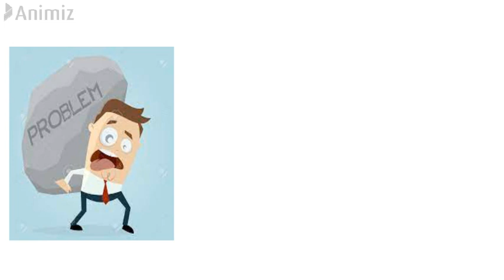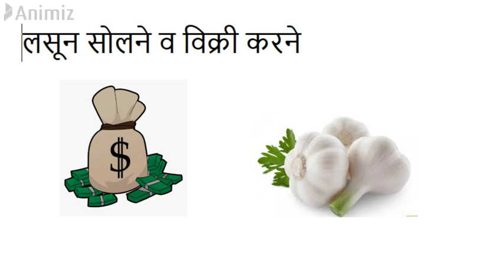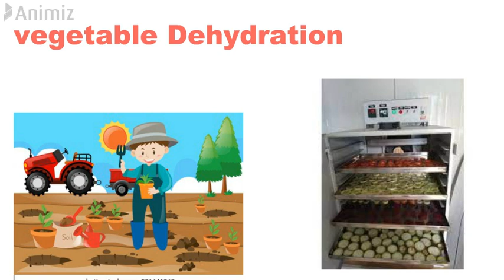एकदम नवीन व्यवसाय | व्यवसाय करायचा असेल तर पहा हा वडियो |vyvsay krycha ha vdio pha,new business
कोणता व्यवसाय सुरु करावा ? अनेकजण ह्या प्रश्नाच उत्तर शोधताना दिसतात. प्रश्न लहान आहे, पण उत्तर नाही. ह्या प्रश्नाच उत्तर तुमच जीवन बदलू शकतं आणि हे जगही.

बदल
मागील १० वर्षात कोणते व्यवसाय जन्माला आले ? आणि कोणते नाहीसे झाले ?

कॉइन बॉक्स आठवतात का ? काही वर्षापुर्वी जागोजागी दिसणारे कॉइन बॉक्स आता कुठे आहेत ? सर्वांच्या घरी दिसणारे Kodak कॅमेरा कुठे आहेत ? Cassettes, Radio कुठे आहेत ? जर तुम्हाला कोणी १० वर्षा आधी सल्ला दिला असता, ह्या व्यवसायांपैकी एक व्यवसाय करा तर काय झाले असते ?

१० वर्षात काही नवीन व्यवसायही जन्माला आलेत म्हणा. ऑनलाइन विक्री, मोबाईल रिचार्ज – रिपेअर सेंटर, Mobile चा विमा पण आलाय. आधी लोकांना दूरदर्शन पाहून मजा यायची, पण आज हजारो टीव्ही चॅनेल्स कमी पडून लोकांना Youtube पाहिजे आहे. आणि आता त्याहीपुढे लोकांना नेटफ्लिक्स हवंय.यामुले बाजारात कोणते व्यवसाय चालू आहेत व ते भविष्यात चालतील
का या सर्वांचे उत्तरे तुम्हाला या chinal पहिला मिलतील
 या chinalvar आपण नवनवीन व्यवसाय पाहणार आहोत,तसेच तो व्यवसाय कसा करायचा
हे ही या chinal वर तुम्हाला पाहायला मिळेल,
तसेच व्यवसायासाठी आपल्याकडे कोणते कोषालय हवे ,आशा आनेक प्रशना ची उत्तरे या chinalvar वर तुम्हाला miltil